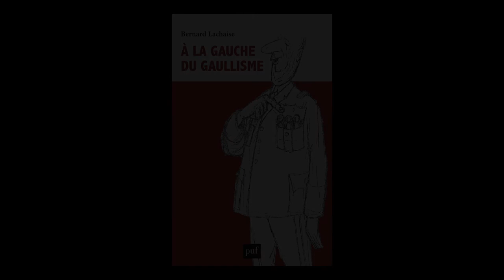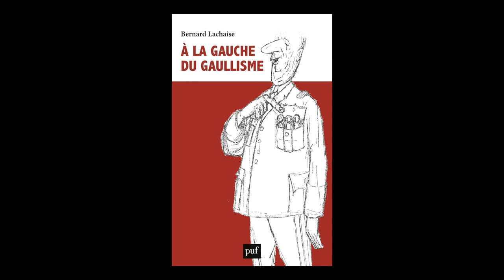Bernard Lachaise - A la gauche du gaullisme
Bernard Lachaise vous présente son ouvrage "A la gauche du gaullisme" aux éditions PUF.